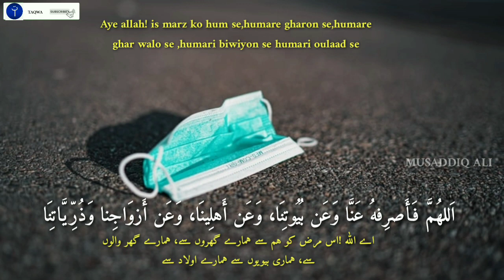Best dua for protect yourself and family...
Dua. for covid 19